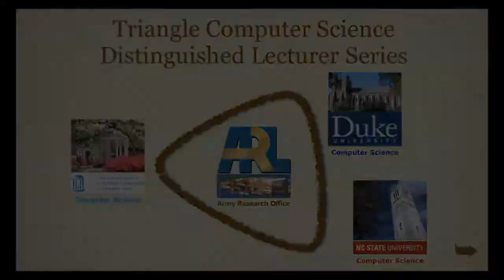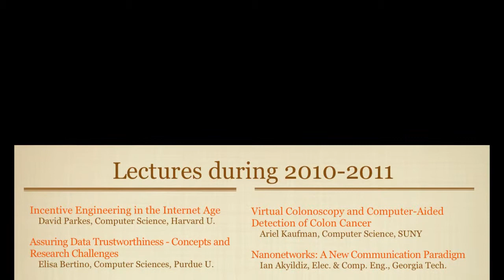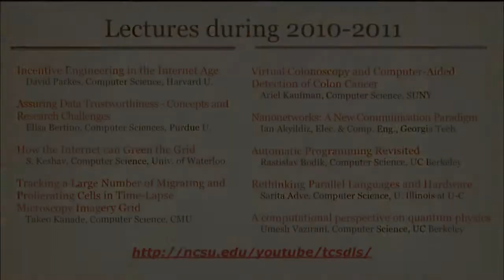Welcome to the 2010-2011 Series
Welcome to the 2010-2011 Triangle Computer Science Distinguished Lecturer Series. Here is the summary of the lectures:

Incentive Engineering in the Internet Age

Assuring Data Trustworthiness - Concepts and Research Challenges

How the Internet can Green the Grid

Tracking a Large Number of Migrating and Proliferating Cells in Time-Lapse Microscopy Imagery

Virtual Colonoscopy and Computer-Aided Detection of Colon Cancer
Ariel E. Kaufman, Computer Science, Stony Brook University (SUNY)

Nanonetworks: A New Frontier in Communications
Ian Akyildiz, Elec. and Comp. Engineering, Georgia Tech

Automatic Programming Revisited
Rastislav Bodik, Computer Science, UC Berkeley

Rethinking Parallel Languages and Hardware
Sarita Adve, Computer Science, U. Illinois at Urbana-Champaign

A computational perspective on quantum physics